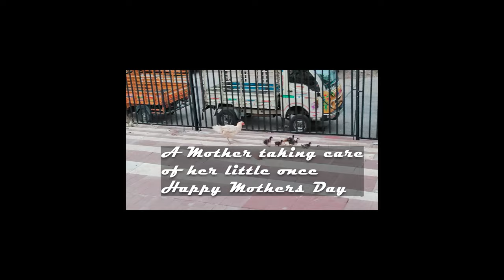Mother Taking care of her little once. Happy mothers Day